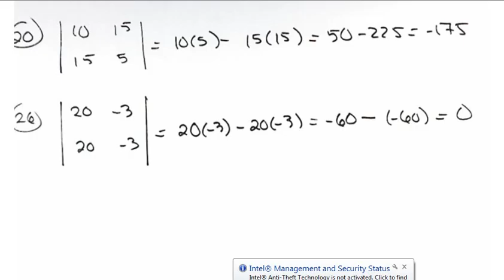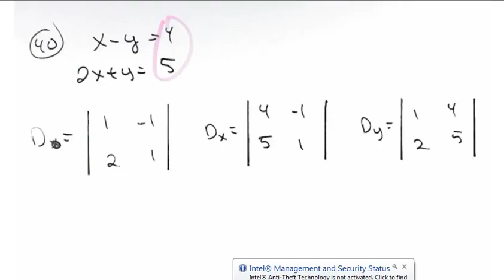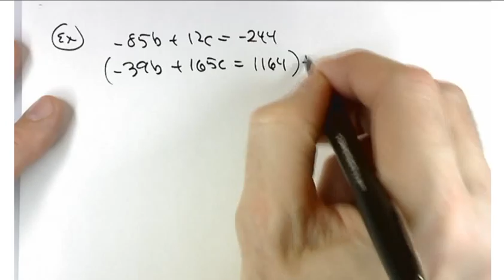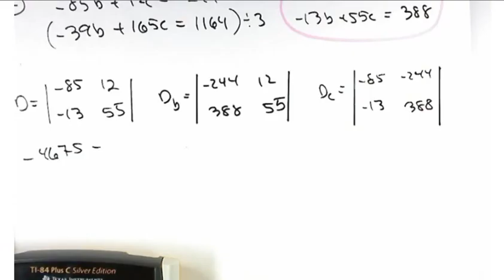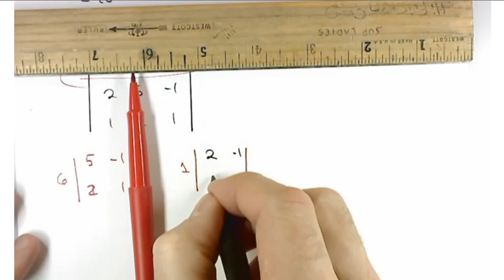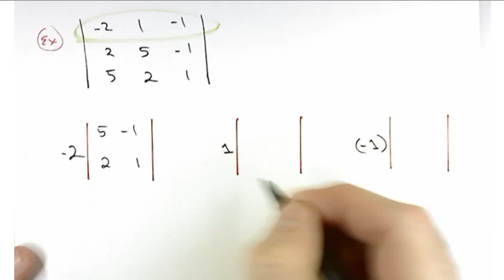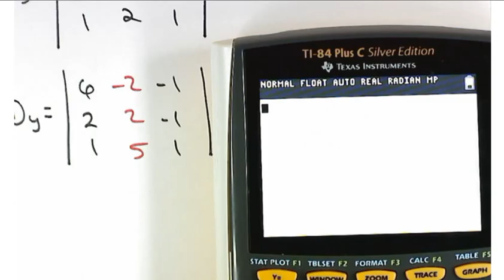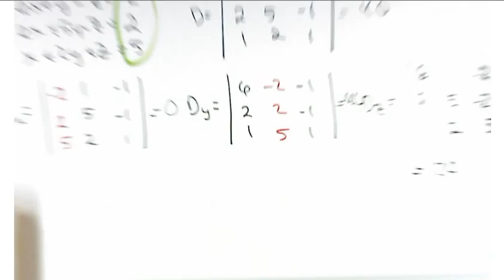Mat 1150 Section 12.5 Determinants and Cramer's Rule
Determinants and Cramer's Rule in the 2 by 2 and 3 by 3 case - including a "how to" on getting determinants on a graphing calculator